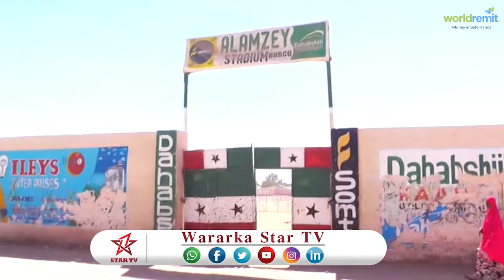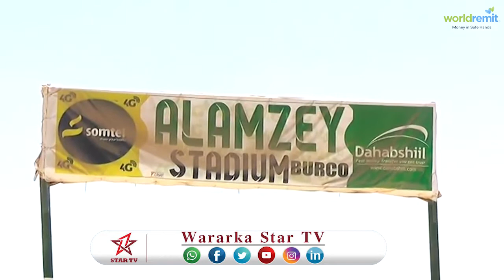DAAWO GUDOOMIYAHA GOBOLKA TOGDHEER OO KORMEERAY GAROONKA KUBADKA CAGTA EE ALAMSE STUDIAM